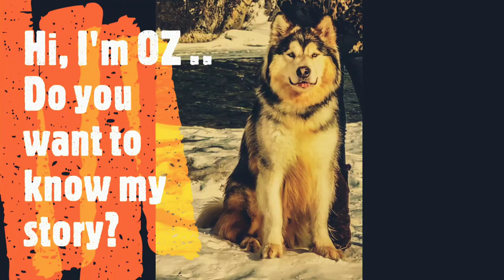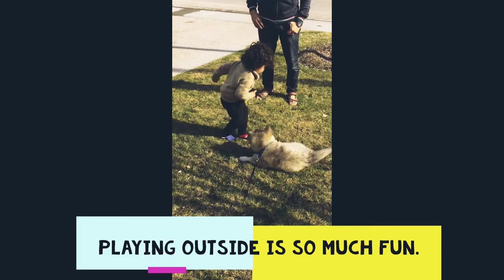The Life Of OZ - EP 01 The Beginning - Alaskan Malamute Dog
Oz is a pure breed Alaskan Malamute dog. He lives in Canada with his family.
In this Episode, OZ introduces himself and remembers his early childhood days since he was born at Northern Alberta on 3/3/3017. Oz descends from a champion line after his mother Solitaire and his dad Tibo.
He remembers the first days when he moved from the breeder's place to a new loving family in Edmonton, Alberta.